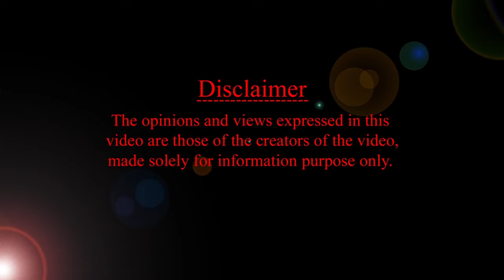పసి పిల్లల్లో జలుబు - మూసుకుపోయిన కారుతున్న ముక్కు ఎలా శుభ్రం చేయాలి HMBLiv | Women & Child Health